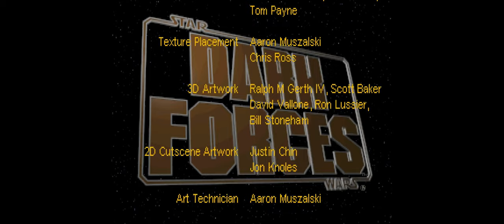Dark Forces (14) The ark hammer.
Dark Forces the final level in this adventure. Desteoye the Ark hammer and secape.
*points for this Game 5/6*. Thanks fore watching...